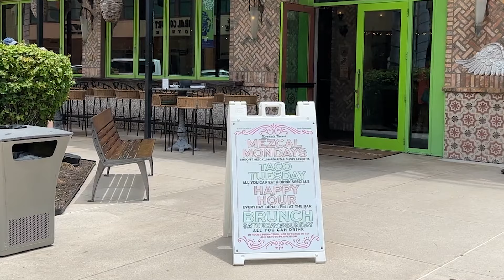Don't Move to Naples, Florida, Unless You Can Handle These 5 Things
In this video, I'm sharing 5 things you might not like living in Naples, Florida. If you're thinking about moving to Naples, Florida, make sure you can handle these things first!
I work with clients from all over the world that are relocating here and ABSOLUTELY LOVE IT!

🚚Moving to Naples, FL?

😎 Host: LAURIE ROSE
Naples, FL Area Realtor  | Downing-Frye Realty, Inc.

GEAR USED ↓↓↓
Camera - Canon 50 (Amazon)
Camera Lens 22mm(Amazon)
Microsoft Surface Studio (Amazon)
Adobe Premiere Pro (Amazon)